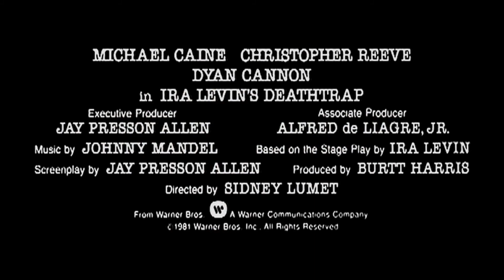Deathtrap (1982) - Teaser Trailer HD 1080p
Deathtrap is a 1982 American black comedy mystery film based on the 1978 play of the same name by Ira Levin. The film is directed by Sidney Lumet from a screenplay by Levin and Jay Presson Allen, and stars Michael Caine, Dyan Cannon and Christopher Reeve. Critics gave the film mostly favorable reviews, while noting its plot similarities to Caine's 1972 film Sleuth.